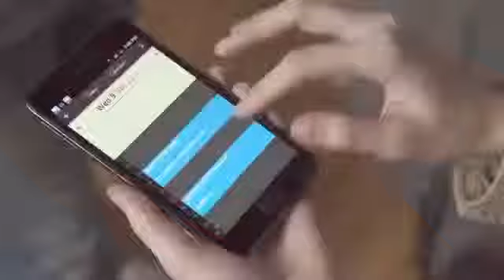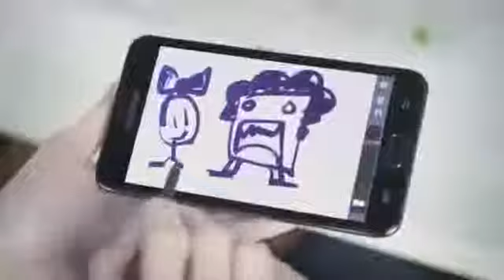GALAXY Note Max Jason Hit the Road Part 4